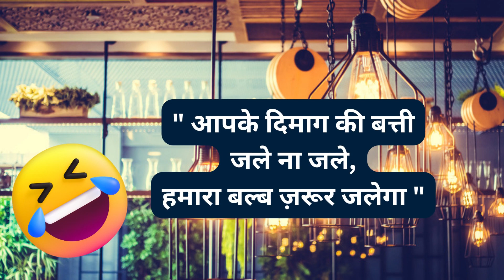Funny Slogans | मज़ेदार स्लोगन | Just For Fun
Funny slogans|मज़ेदार स्लोगन

--Attribution--
Barber shop image:
a href=" by macrovector/a on Freepik

Light image:
a href=" by mrsiraphol/a on Freepik

Fruit shop image:
a href=" by brgfx/a on Freepik